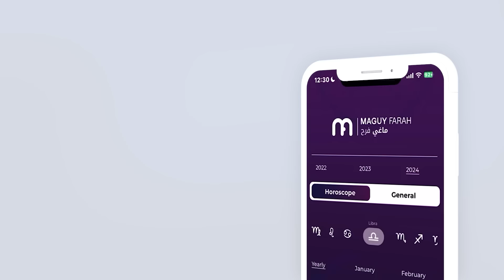ماغي فرح - برج الجوزاء - الصعيد العاطفي لشهر تموز- يوليو -٢٠٢٤ / Maguy Farah - Gemini - July 2024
21 أيّار/ مايو/ May - 21 حزيران/ يونيو/ June

شاهد التوقعات الكاملة لـ الجوزاء ٢٠٢٤ - Watch the Yearly Capricorn Horoscope for 2024